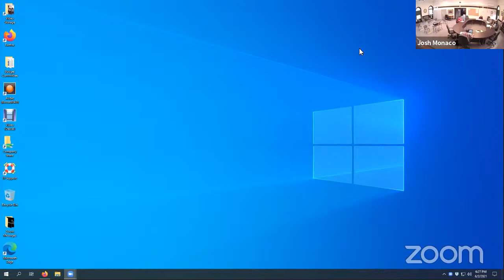Master Plan Committee Meeting 06-02-2021